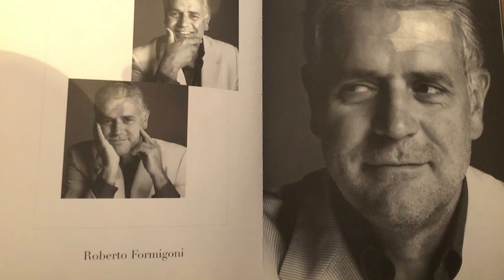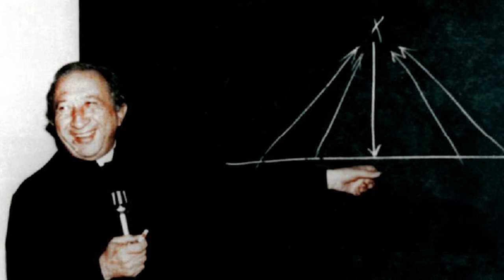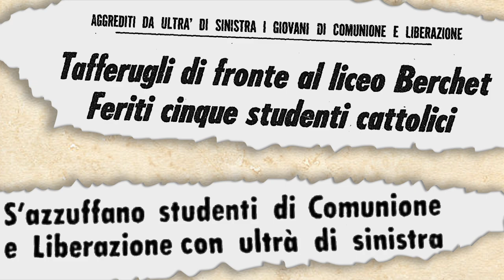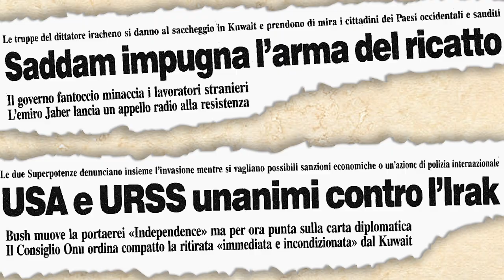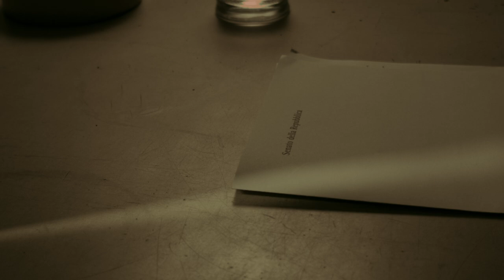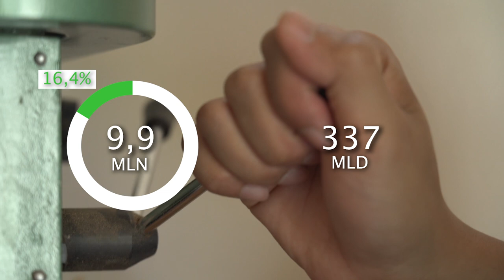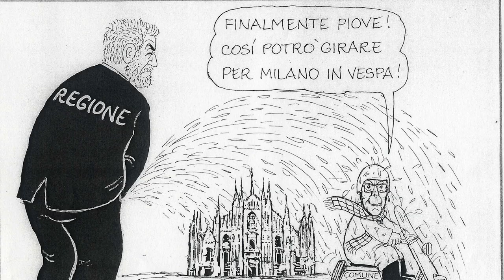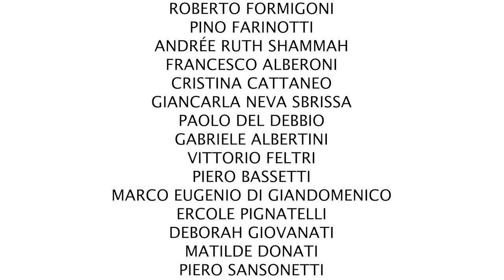Roberto F | La storia di Roberto Formigoni FILM COMPLETO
La vera storia di RobertoFormigoni: tutto ciò che ha realizzato e innovato raccontata nel film documentario Roberto F distribuito da DNA srl.

Tutti i film caricati  su questo canale sono distribuiti in un modo LEGALE.

Benvenuto a CinemaFilmIsNow, la piattaforma perfetta per guardare tutti i migliori film COMPLETAMENTE GRATIS! Dalle commedie, horror ai film drammatici e documentari, abbiamo una scelta completa per ogni spettatore.